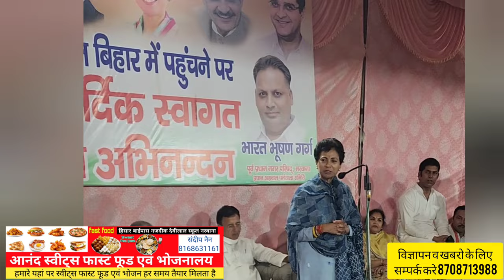अभी अभी बड़ी खबर सिरसा लोक सभा में बड़ा उलट फेर तीन बड़े कांग्रेस नेताओं की रात को बड़ी मीटिंग